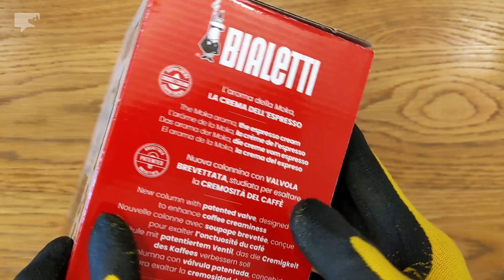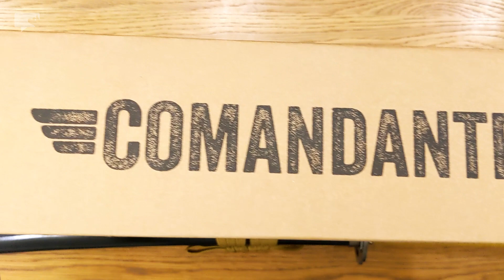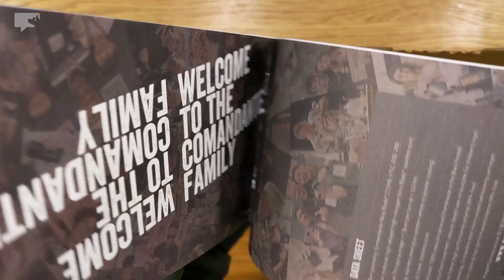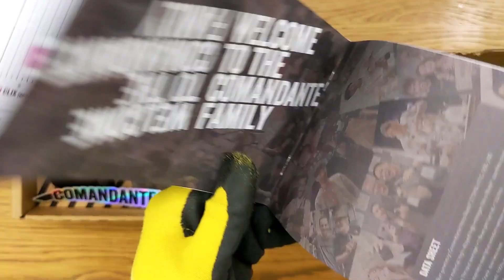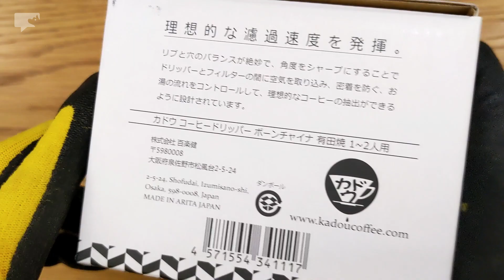Expect the Best: Top Gears for Hand Crafted Coffee | odear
Indulge in the epitome of coffee craftsmanship with the top-tier gear for hand-crafted perfection. Immerse yourself in Italian excellence with the Bialetti Brikka, German precision embodied by the Comandante Nitro Blade C40 MK4 hand grinder, and the artistic Japanese touch of the Kadou M1 Dripper Arita bone ceramic. Elevate your coffee passion to new heights. Trial and error. ☕

(paid links)
Bialetti
Moka Express
Mini Express Lichtenstein
Stainless Steel Heat Diffuser

Commercial Electric Steam Milk Frothing Machine

Subminimal
FlowTip Milk Jug
NanoFoamer V2
NanoFoamer Lithium
Contactless Thermometer

Comandante C40 MK4 Nitro Blade Black Hand Grinder

Wacaco
Picopresso Portable Espresso Maker
WACACO Picopresso 12g Basket

Fellow Prismo

Timemore Chestnut C3 PRO Manual Coffee Grinder

Digital Coffee Scale with Timer
±1℉ Temperature Control Electric Kettle
Detachable Milk Frother

Kalita
Antique Coffee Grinder
Dome Coffee Mill
Milk Former Stick
Electric Milk Frother
Wave 155 Coffee Filter
Copper Coffee Dripper
Coffee Server
Copper Coffee Pot (Drip Type)

Hario
Drip Coffee Scale and Timer
Paper Coffee Filter
V60 Coffee Dripper

0:04 Bialetti Brikka (2-cup)
1:29 Bialetti Brikka (2-cup) meets Bialetti Moka Express (6-cup)
3:31 road to cerma
4:54 Comandante C40 MK4 Hand Grinder
9:12 Nitro Blade
9:24 click setting (grinding size)
10:00 set to zero click (10:19 zero click - handler locked)
11:04 Kadou M1 Dripper bone ceramic Arita